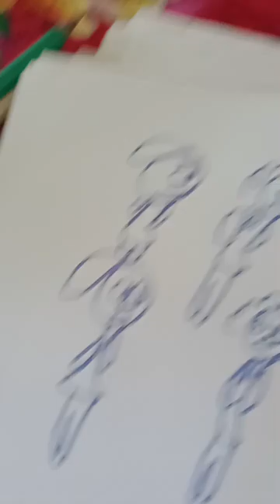9 de novembro de 2023